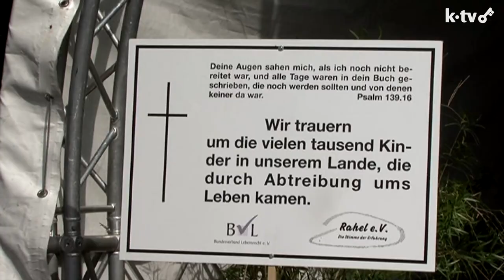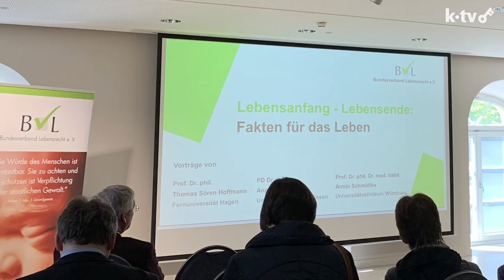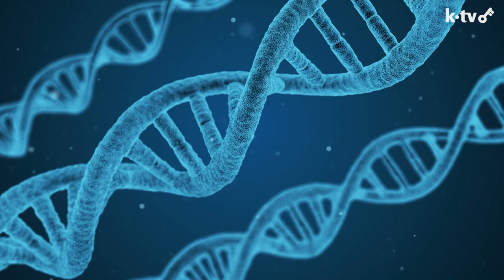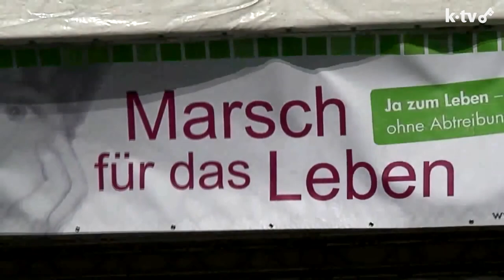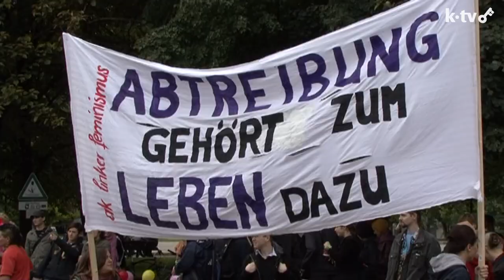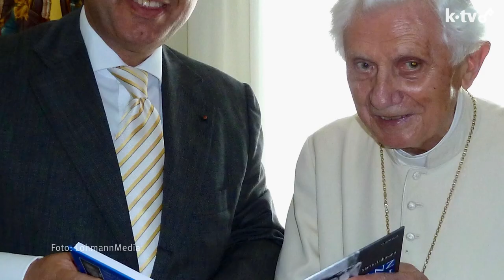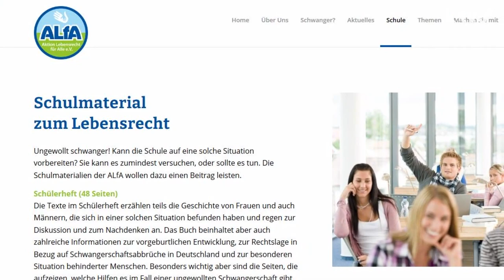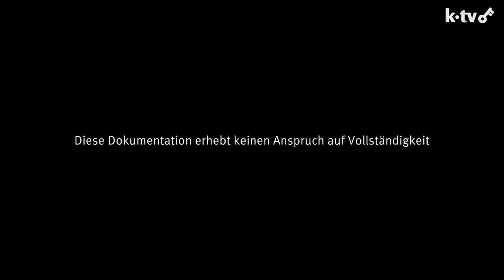20 Jahre Bundesverband Lebensrecht - BVL I Dokumentation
Zwei Jahrzehnte ist es her, dass sich in Deutschland aus einem lockeren Zusammenschluss von Lebensrechtsorganisationen ein Verband gründete, der mehr politische Schlagkraft haben sollte. K-TV beleuchtet Gründung und Entwicklung des Dachverbandes bis heute. Dokumentation von Esther v. Krosigk und Dr. Claudia Kaminski.

▬ K-TV Mediathek 📽▬▬▬▬▬▬▬▬▬▬▬▬▬▬▬▬▬▬▬▬▬
Alle Filme und Videos finden Sie auch in unsere Mediathek:

▬ K-TV Website  💻 ▬▬▬▬▬▬▬▬▬▬▬▬▬▬▬▬▬▬▬▬▬
Besuchen Sie auch unsere Website und unseren Livestream: